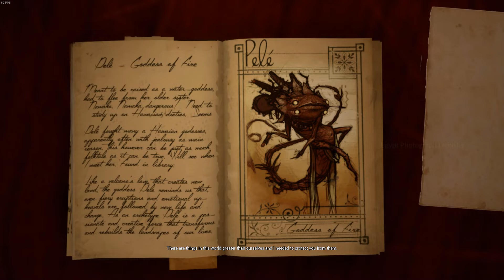What never was by Acke Hallgren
This is a game by Acke Hallgren, this was a really good game even though its so short. the voice acting is really good. and grandpa was cool when he was still alive.